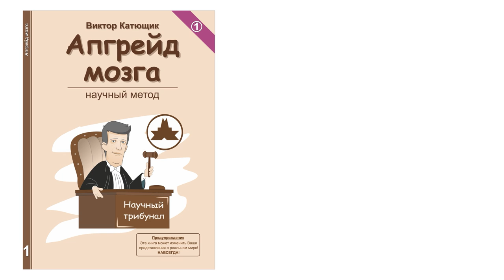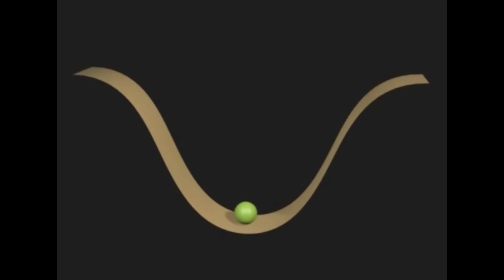💥Космические тела🔥старые звезды 🔴 Формулы придумали глупые математики? ★ 👍 наука✔"Катющик ТВ"